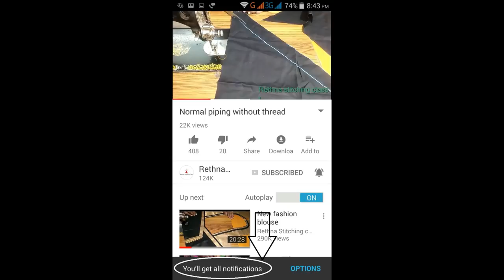New fashion blouse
This video shows the beautiful back neck blouse stitching in a very easy way.